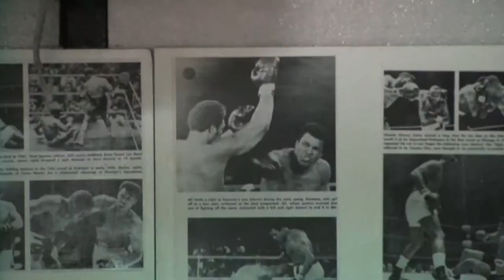Sturgeon, Mane train for the Golden Gloves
Story on Tate Sturgeon and Kate Mane.